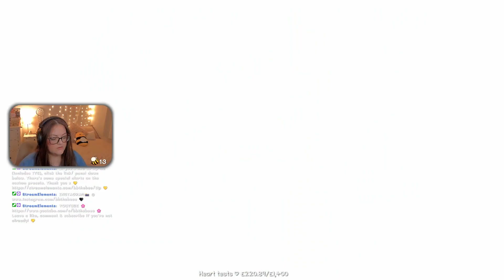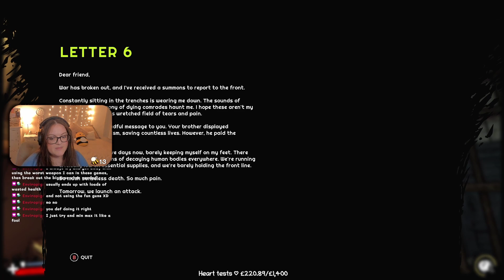A CURSED Cathedral & Slaying in the Trenches! | Forgive Me Father 2 - Part 2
In this video, I explore and slay in the Cathedral followed by conquering the Trenches! I found the puzzles in Cathedral fun and somewhat easy, always managing our ammo and health! I'm still trying to get my head around the lore but this game is so fun and fast paced, I can't wait for the next part!

Thank you Fulqrum for my copy of the game! If you'd like to purchase this game and support the devs, please click the